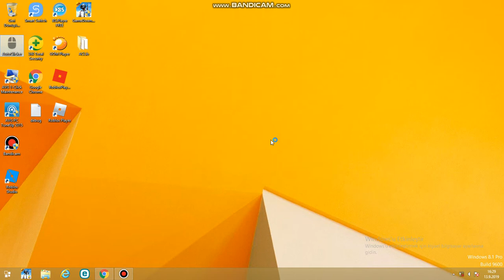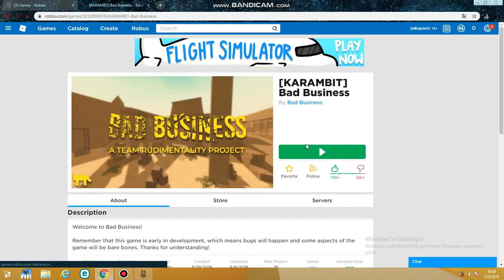Ilk pc videom karambit